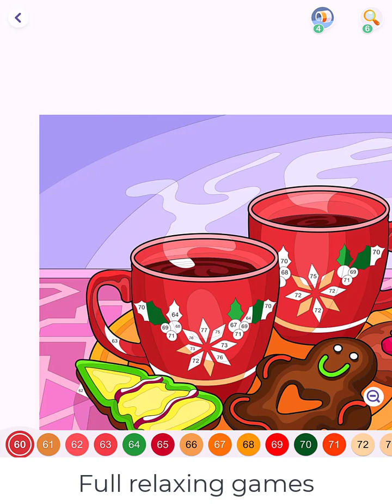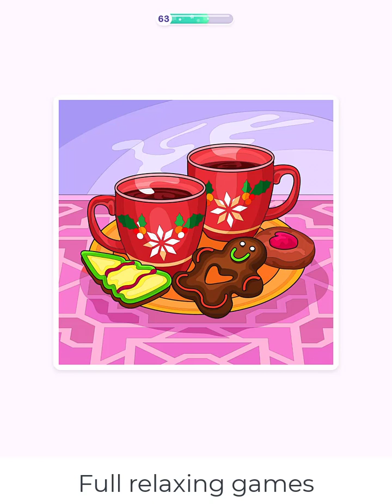Hey Color Picture 0908